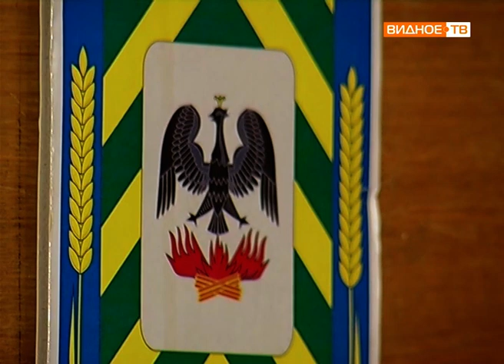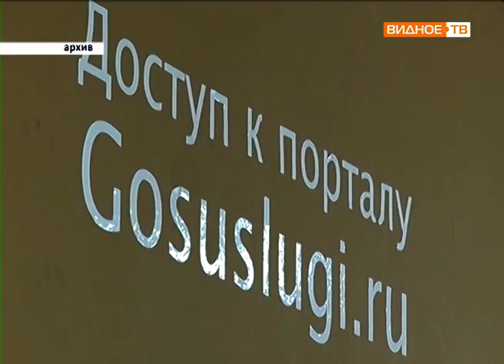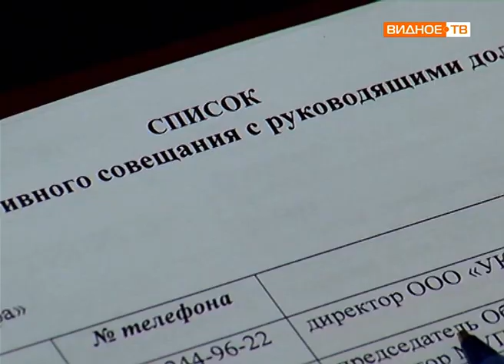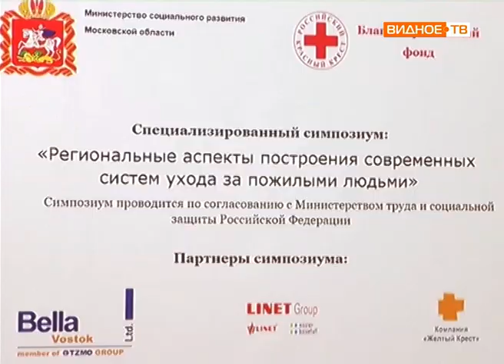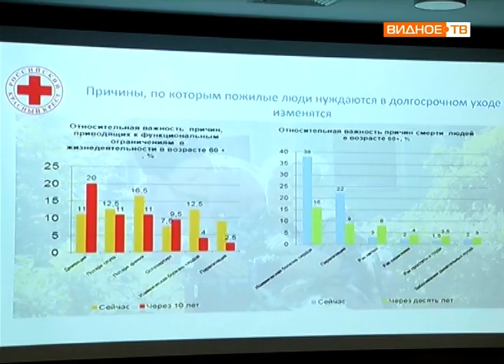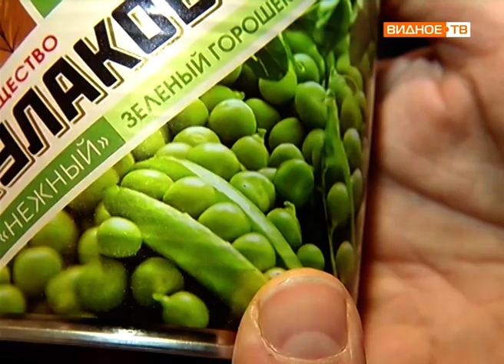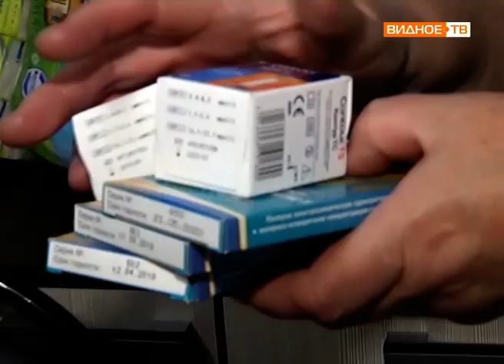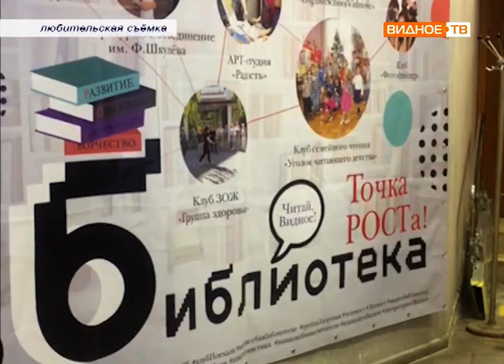Новости телеканала Видное-ТВ (03.12.2018 - понедельник)